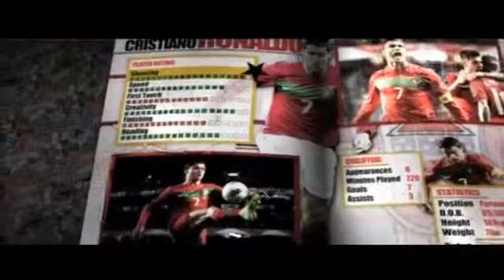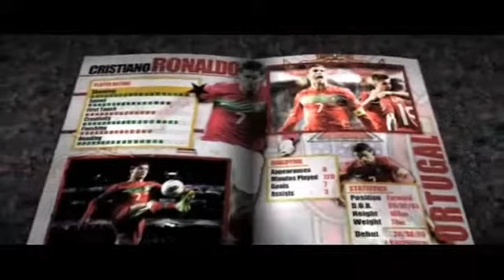Cristiano Ronaldo key player for Portugal456